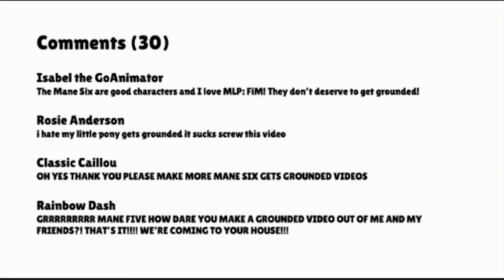The Mane Five makes a grounded video out of the Mane Six/Grounded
Requested by Brian Connolly. In the video, the Mane Five hates the Mane Six that they decided to make a grounded video out of them (The Mane Six gets grounded for nothing). But many people don’t like the grounded video they made, and even the Mane Six got so mad at them. I hate My Little Pony (G5), and the only My Little Pony I love is MLP: FiM. I respect your opinion on My Little Pony (G5 or G4) as long as you respect mine

Also for requests: STOP REQUESTING FOR MANE SIX (G4 MLP) GETS GROUNDED VIDEOS. I AM NOT PLANNING TO MAKE ANY MORE OF THOSE VIDEOS (but I might still make some based on my ideas only). I am only accepting requests on Mane Five Gets Grounded, MLP Villains Get Grounded, and baby show characters get grounded.